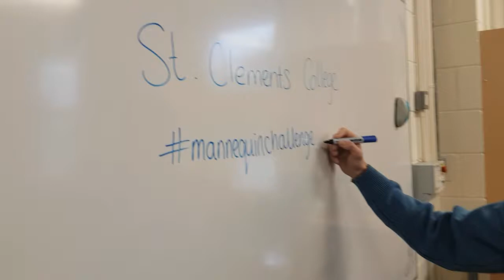St Clements College Mannequin Challenge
Some of our 5th years took a few minutes out of their busy schedules to recreate a global trend: The Mannequin Challenge.